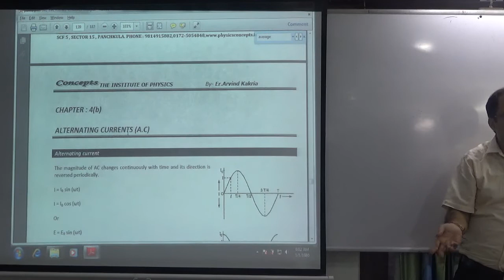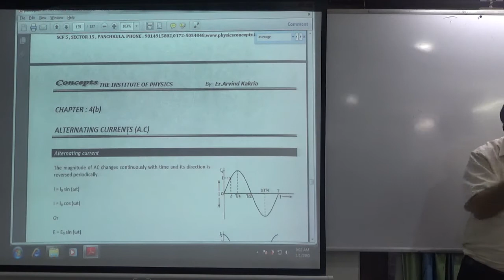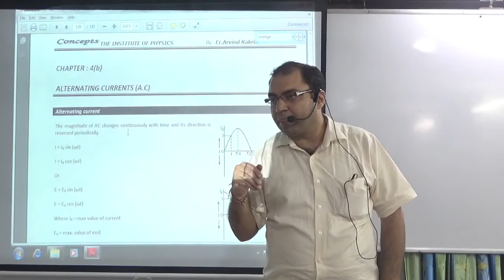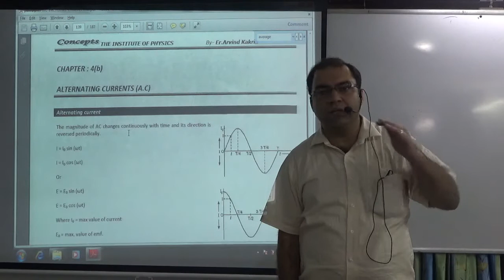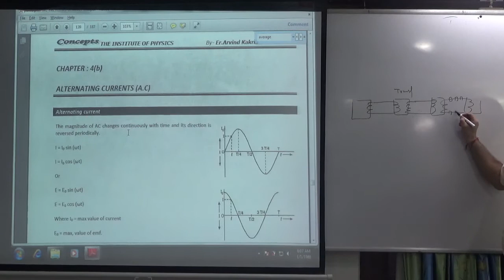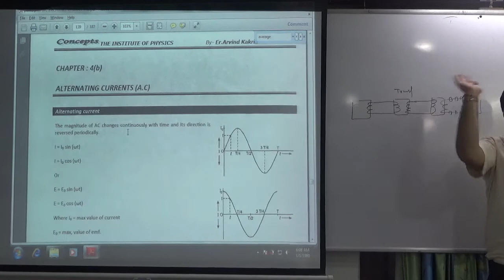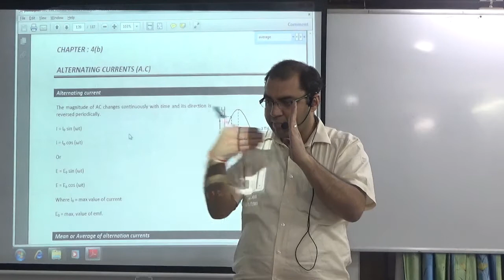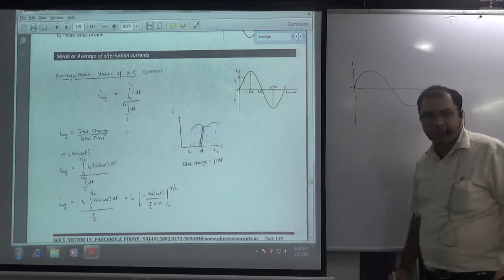Watch || Introduction to Alternating Current (A.C)